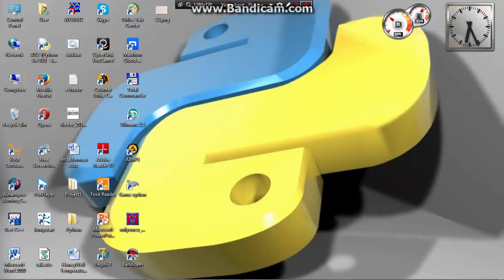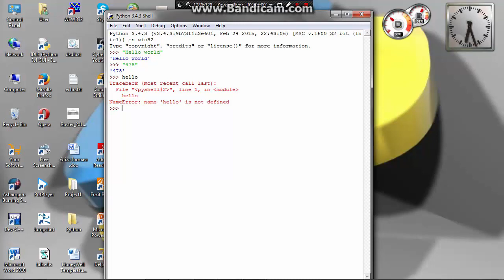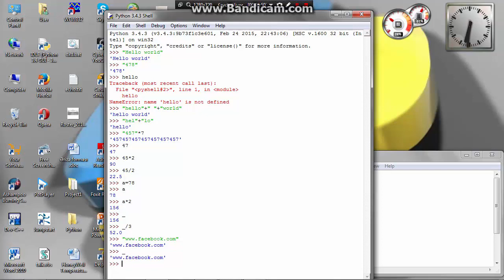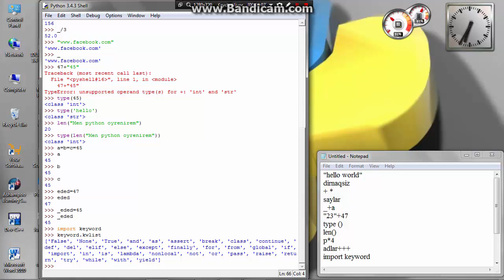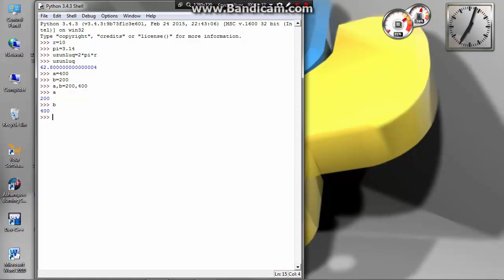Python programlama dersi #1 - Değişkenler, sayılar - variables, numbers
Preparatory for Exercises. This videos are for Python learners .Python exercises will be solve in this channel. At first I'll give you some basic information about Python to solve exercises. Then I'll share solution of some exercises and GUI programming with python, Web programming, game development videos. Good lucks to you.

Bu videolar Python oyyrenmek istiyenler ucundur. Kanalda Python calismalari hell edilecek. Bunun ucun de bir nece videoda Python haqqinda temel bilgiler verilecek.

Muellif : Parviz Cabrayilzada